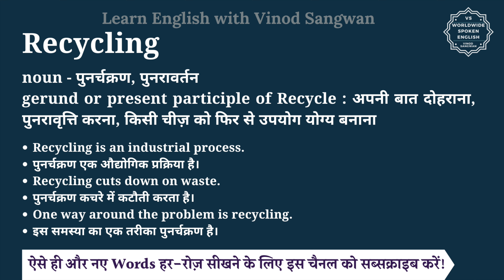Recycling meaning in Hindi | Recycling ka matlab kya hota hai | English vocabulary words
इस वीडियो में आप Recycling का हिंदी में मतलब समझेंगे और साथ में Recycling का pronunciation भी सीखेंगें यानि की आप Recycling के अर्थ के साथ साथ ये भी सीखेंगें की Recycling को कैसे बोले या Recycling को बोलने का सही तरीका क्या है |

तो बस एक मिनट में सीखिए Recycling को|
Let’s learn Hindi Meaning of Recycling in detail.

Recycling का हिंदी में अर्थ होता है
noun - पुनर्चक्रण, पुनरावर्तन
gerund or present participle of Recycle : अपनी बात दोहराना, पुनरावृत्ति करना, किसी चीज़ को फिर से उपयोग योग्य बनाना

Recycling को इन उदाहरणों से और अच्छे से समझ सकते हैं
Recycling is an industrial process.
पुनर्चक्रण एक औद्योगिक प्रक्रिया है।
Recycling cuts down on waste.
पुनर्चक्रण कचरे में कटौती करता है।
One way around the problem is recycling.
इस समस्या का एक तरीका पुनर्चक्रण है।